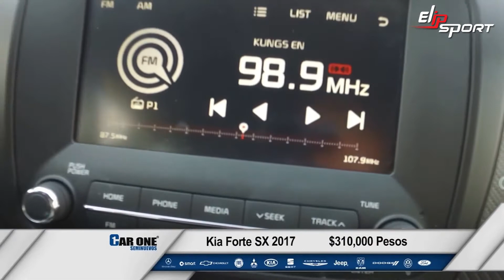Xe Kia Forte SX Plata 2017 giá bán $310,000